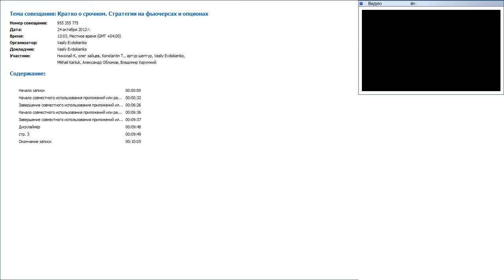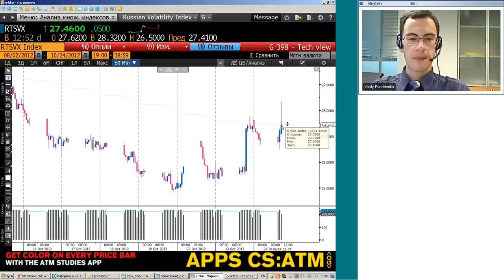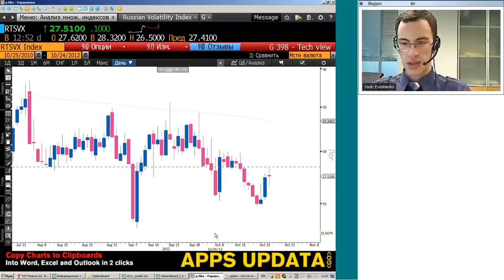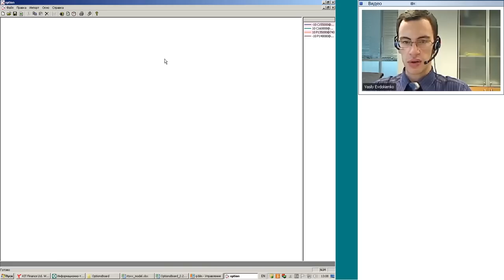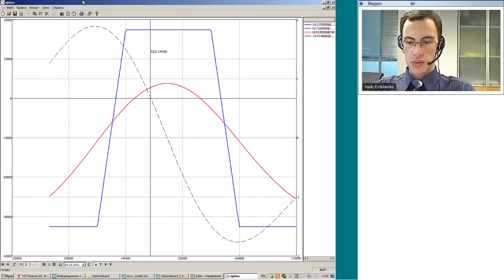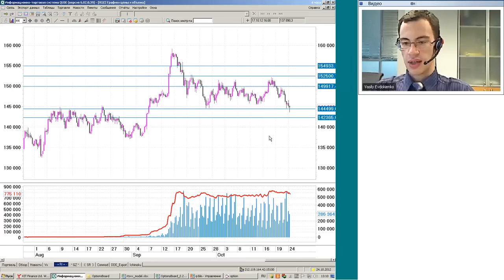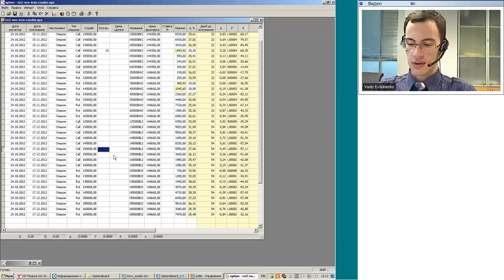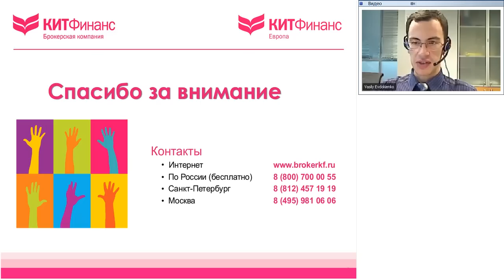24.10.12, 13:00(мск) - Кратко о срочном аналитика КИТ Финанс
Обсуждаем: Подбор у нижней границы

Содержание видеобрифинга:

• RIZ2: технический взгляд
• Изменение открытого интереса на опционах RIZ2
• Торговые идеи: покупка коллов